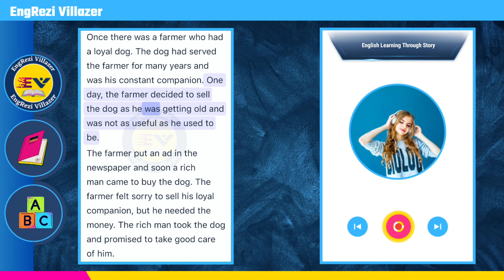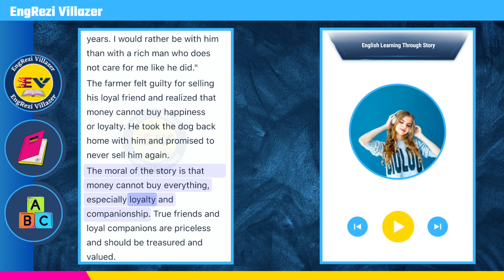Learn English through story | English Listening Practice | ielts listening practice | Part : 31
Learn English through story | Learn english with stories | English speaking practice | part : 31

In this video, you'll learn how to improve your English through engaging stories that are designed to help you develop your listening, comprehension, and speaking skills.

Our "Learn English through Story" series features a wide variety of stories, from classic fairy tales to contemporary short stories, all narrated by native English speakers. Each story is accompanied by subtitles, making it easy to follow along and understand the words and phrases being used.

Whether you're a beginner or an advanced English learner, our stories are designed to help you improve your language skills at your own pace. By listening to and repeating the words and phrases in each story, you'll be able to improve your pronunciation, vocabulary, and grammar.

So, if you're ready to start improving your English in a fun and engaging way, be sure to check out our "Learn English through Story" series!

sense and sensibility learn english through story with subtitle,
learn american english through story,
learn english through story beauty and the beast (level 1),
learn english through story the million pound bank note,
the call of the wild learn english through story,
learn english through story my cousin rachel,
learn english conversation through story,
learn english through christian story,
learn english through story the count of monte cristo,

learn english through story drive into danger level 0,